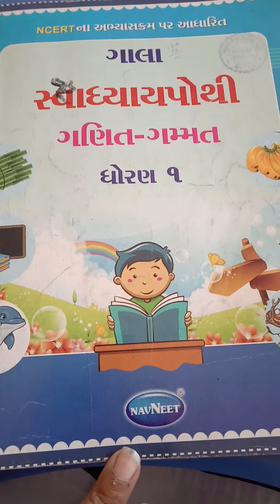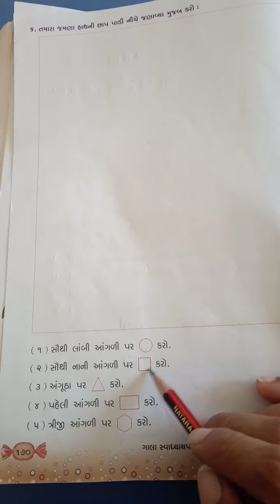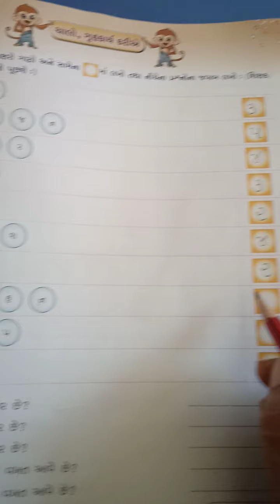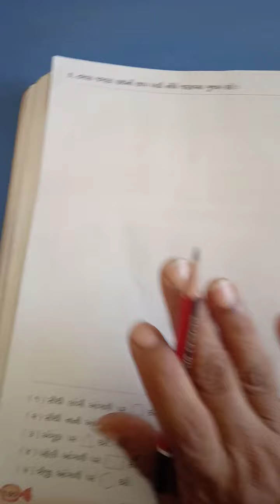std 1 maths ch 9 sava pothi part 4 16 1 2021